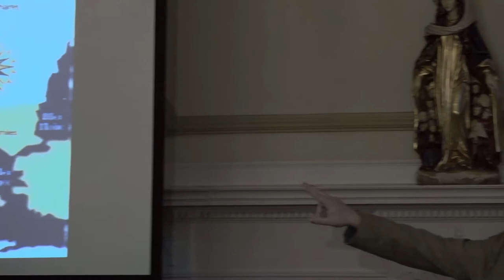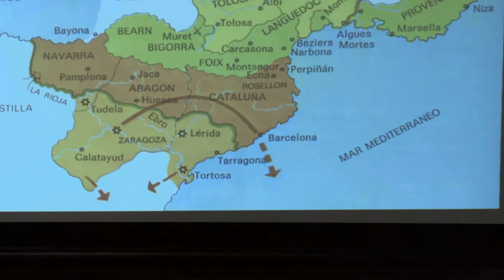The Origins and Development of the Inquisition in the Middle Ages: A Lecture by Damian Smith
The Origins and Development of the Inquisition in the Middle Ages by Damian Smith

Lecture Date: May 8th, 2015